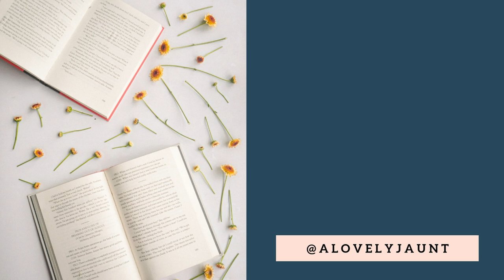Victorian England: Arts and Literature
Today we're examining how the Victorians expressed themselves through art and literature. As we've already discussed, this is a time of huge change that came with it a period of self-examination. No where else is this more clear than in their literature, where the marriage plot was often used as a leaping off point for deeper exploration. Likewise, art was going through rapid change with the Pre-Raphaelites, narrative painting, and the first defenses on non-representative art.